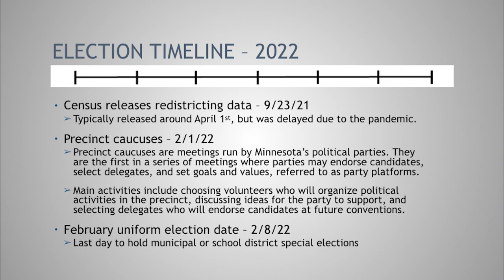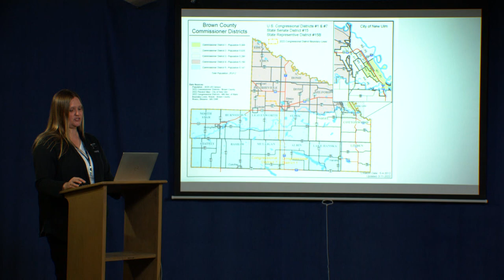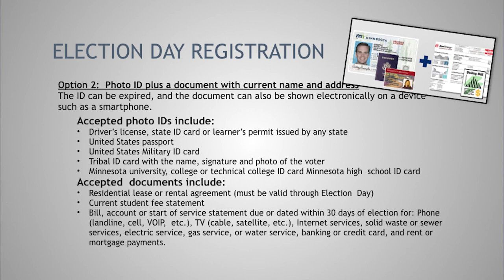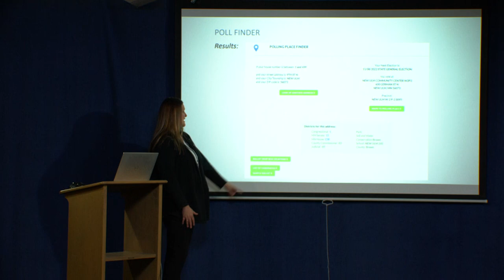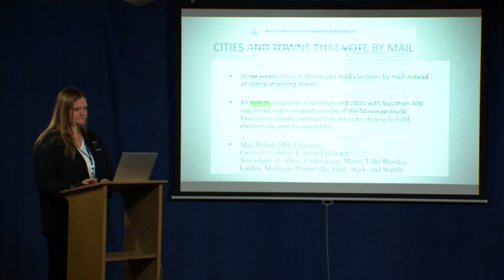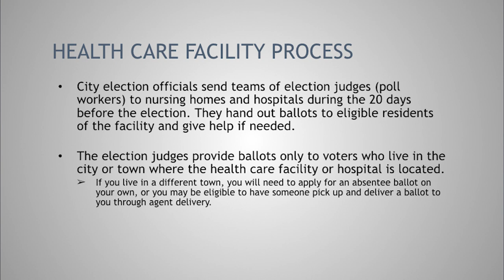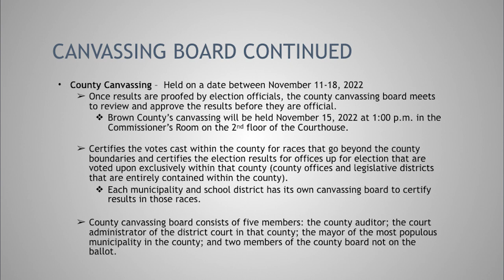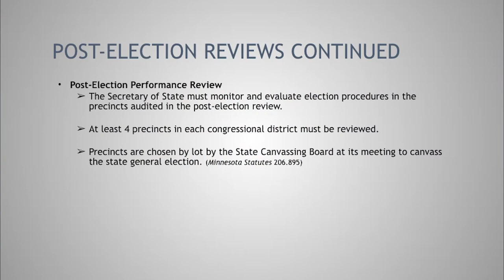Your Local Election Process 2022 with Brown County Auditor Kelly Hotovec at NUPL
Join the New Ulm Public Library and Brown County Auditor Kelly Hotovec for a presentation on the ins and outs of the local election process including election time tables, polling locations, mail ballots, absentee voting, registering to vote, agent delivery, healthcare facility process, and auditing vote counts. Don’t miss this opportunity to better understand how fair and free elections are protected and your right to vote!

You can also access nonpartisan voting information for the state of Minnesota